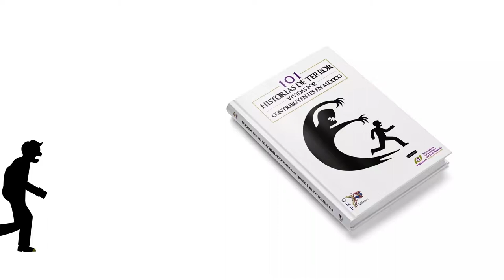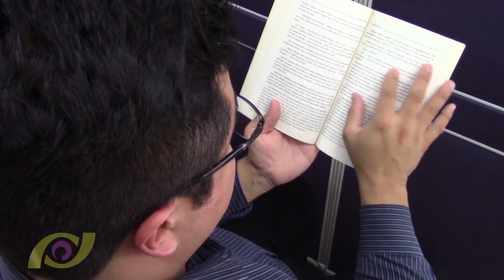Sólo falta un día para conocer "101 Historias de Terror Vividas por Contribuyentes en México"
A un día de la presentación del libro "101 Historias de Terror Vividas por Contribuyentes en México", funcionarios de la Procuraduría de la Defensa del Contribuyente (PRODECON) dan cuenta del origen de algunos de los textos; además, los actores que participarán en la lectura de los mismos hablan de su experiencia.

No olvides que mañana miércoles 24 de octubre a las 18:00 horas, se llevará a cabo en la Casa Universitaria del Libro, la presentación de "101 Historias de Terror Vividas por Contribuyentes en México".

Te esperamos.